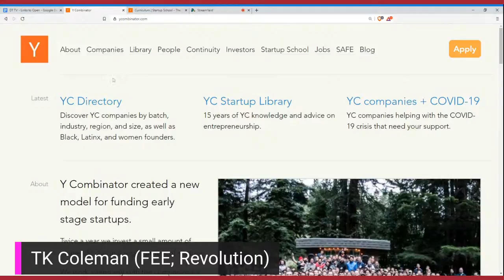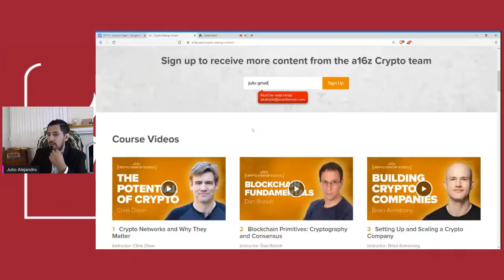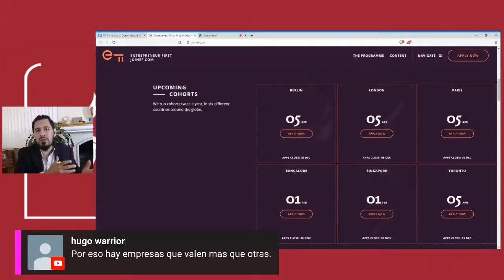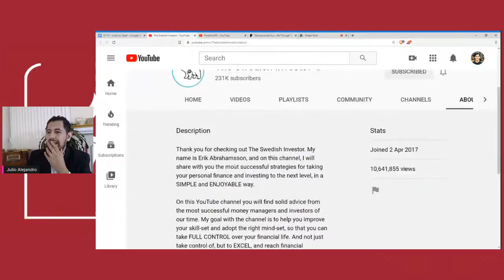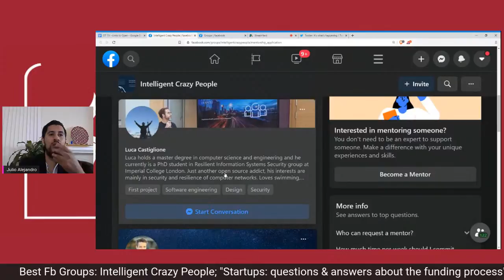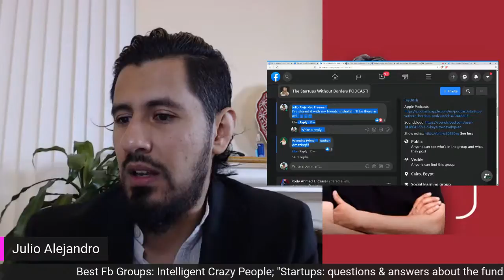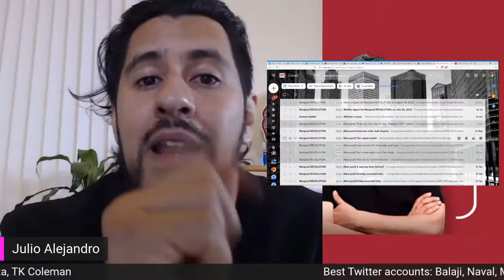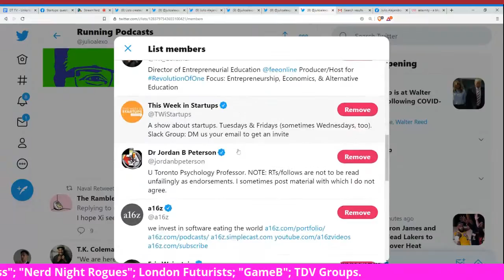v 5.0 "Startup Schools - Recursos educativos emprendedores gratuitos" con Julio Alejandro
🔥¿Qué recursos educativos, interactivos y audiovisuales gratuitos existen en Internet y en México para poder lanzar mi propia Startup sin conocimiento de tecnología, finanzas o "emprendimiento"?🔥

¿Qué grupos de apoyo puedo encontar? ¿Puedo utilizar mi Facebook, Youtube, Twitter y Gmail como mis herramientas, gratuitas, para ser autodidacta en tecnologías disruptivas?

¿Dónde empiezo, quién me guía, dónde consigo apoyo si me atoro, no le entiendo o se me hace muy complicado? Vamonos paso a pasito, despacito, para aprender bien, reforzar conocimiento y preguntar si no le entiendo.

00:30 Las Startups

05:34 Resumen de Startup Schools

✨STARTUP SCHOOLS✨

08:15 Y Combinator Startup School

19:05 UK Tech Nation y su Digital Biz Academy

24:35 A16z Crypto Startup School

31:10 Crash Course on CS

43:15 Entrepreneur First  (Explicación de Kheiron Medical Technologies de Machine Learning en 47:15 )

✨PODCASTS✨

27:46 Masters of Scale de Reid Hoffman con Brain Chesky, CEO Airbnb

32:45 Tim Ferris (On Entrepreneurship )

✨YOUTUBE KNOWLEDGE✨
Canales de YT

54:30 Joma Tech

55:31 Lex Fridman

57:15 Eric Weinstein

59:40 The Swedish Investor

01:02:10 JULIO ALEJANDRO BAILA... Y ensena FEE TK Coleman “Revolution”

✨FACEBOOK GRUPOS✨

01:15:15 MENTORIAS Intelligent Crazy People

01:18:25 PREGUNTAS Startups: questions & answers about the funding process

01:20:35 FIESTAS DE EMPRENDEDORES

01:24:45 FUTURISTAS

01:26:55 INTELIGENCIA ARTIFICIAL REMPLAZA A PERIODISTAS DE THE GUARDIAN

01:30:40 MUNDO ARABE Startup Without Borders (Valentina Primo)

✨TWITTER LISTAS✨

01:34:15 Cuentas de Twitter: Balajis, Naval, TK Coleman, Matt Ridley, Vinay Gupta

01:45:10 Email Lists recomendadas: Outlier Ventures (Ana Maria Yanakieva) y Marginal Revolution (Tyler Cowen)

02:05:40 LISTAS DE Julio Alejandro en Twitter